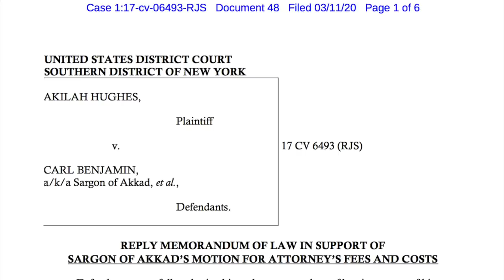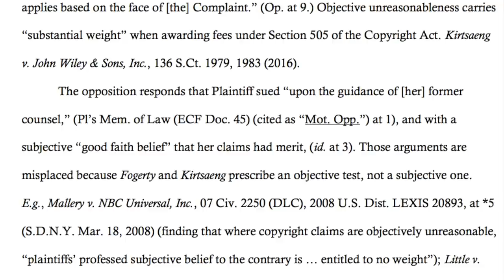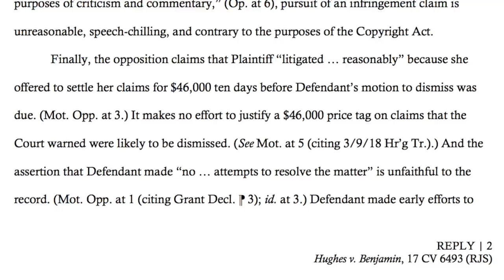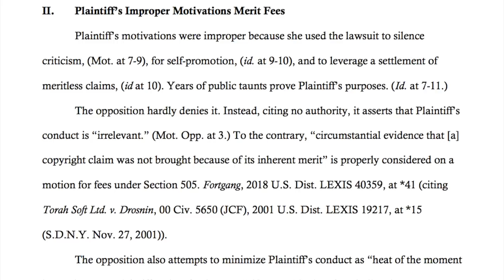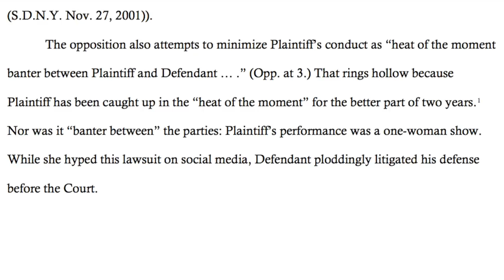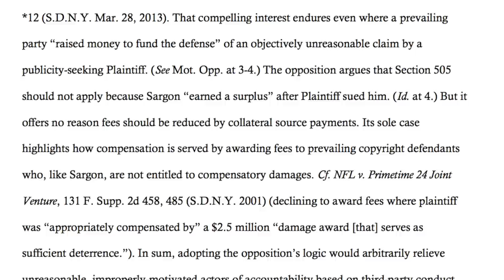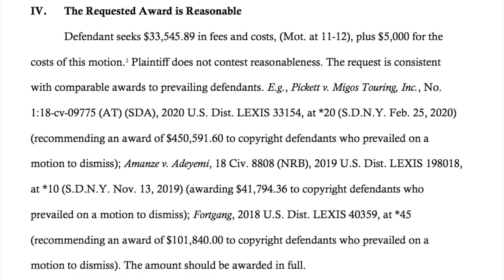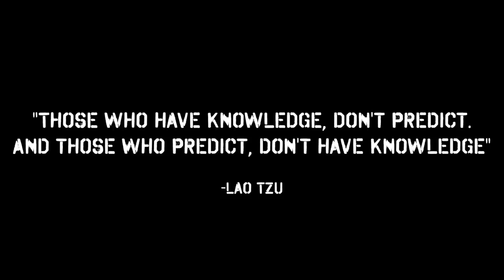Sargon of Akkad Legally Destroys Akilah, Obviously! Viva Frei Vlawg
The latest chapter in the Akilah, Obviously vs. Sargon of Akkad. First she loses the suit. The Sargon files a memorandum for legal fees. Akilah opposes, obviously. This is Sargon's response. Obviously.